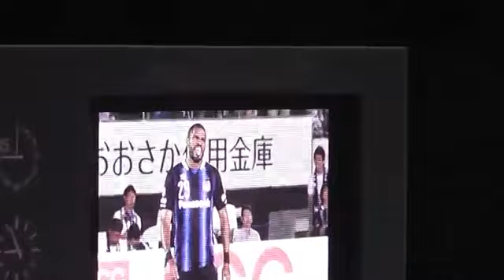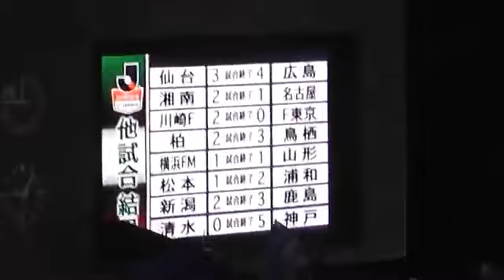J1 2nd 第1節 G大阪vsヴァンフォーレ甲府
万博記念競技場 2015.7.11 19：04キックオフ.

ガンバが2-1で勝利 ガンバ大阪 2ndステージ ハイライト↓↓

明治安田生命Ｊ１リーグ ２ｎｄステージ 第1節 ガンバ大阪 vs ヴァンフォーレ甲府 2:1 9' 阿部 拓馬 34' パトリック 90' 宇佐美 貴史 9' Takuma.

王座奪還を期すＧ大阪と新しいスタイルの甲府 明治安田生命Ｊ１リーグ 第1節 Ｇ大阪vs甲府は2017年2月26日(日)17:00に吹田Ｓでキックオフ！試合のプ.